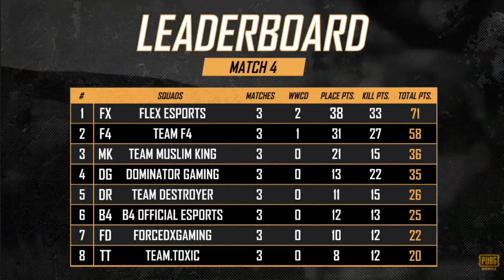F4 Rehmaan 1v3 clutched in PMPC quarter finals | PMPC Day2 highlights | Esports Pakistan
PMPC Quarter Finals highlights.

Channel name:
                                     Esports Scrims Official
Live stream channel Link: